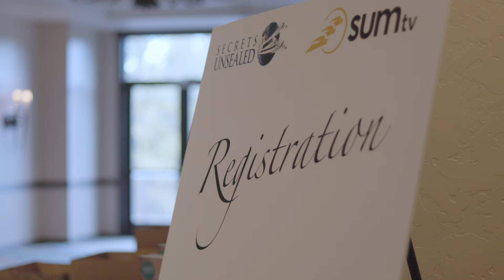What are you waiting for? || Summit '24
REGISTER TODAY!